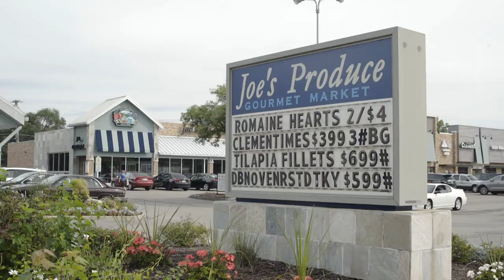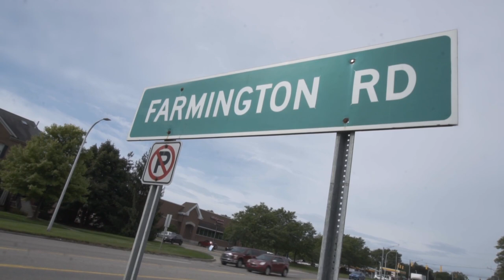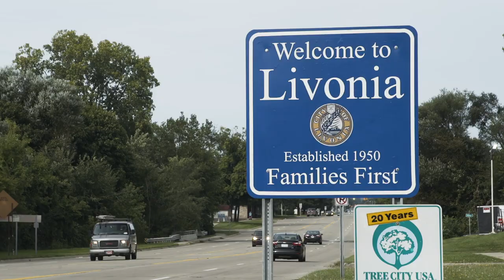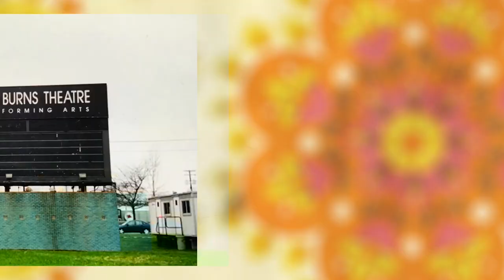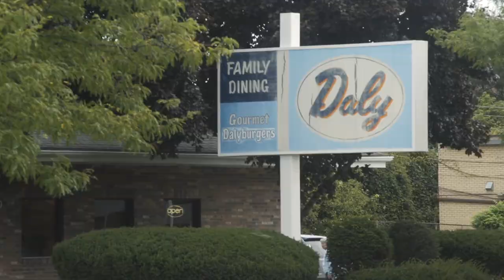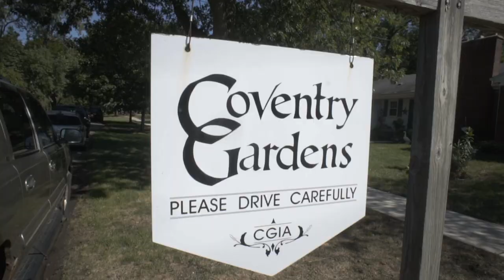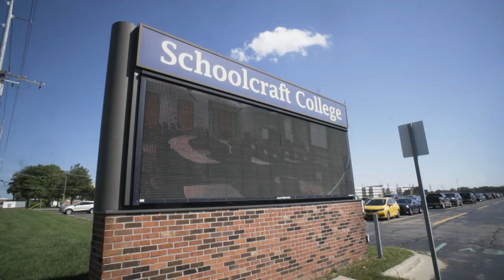Living and Loving Livonia Extended Version | One Detroit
Former Michigan Congressman Thaddeus McCotter and his brother, Dennis, take viewers on an interesting, historical tour of the city where they grew up: Livonia.